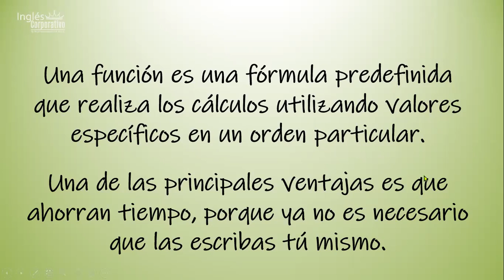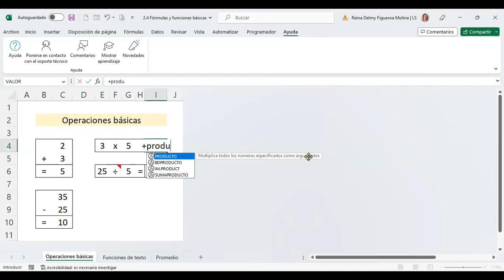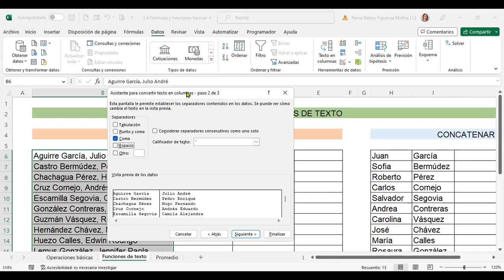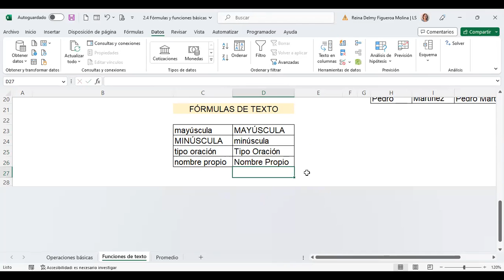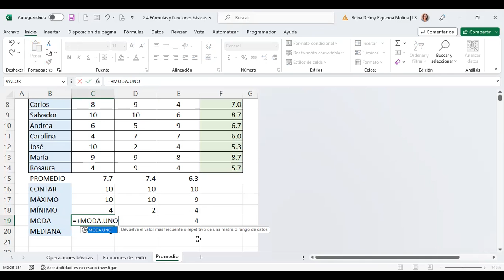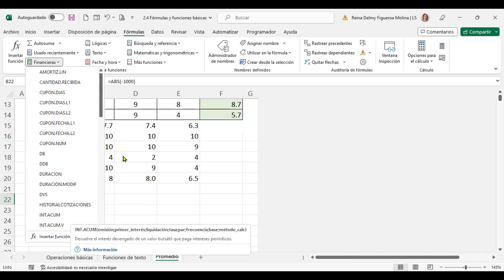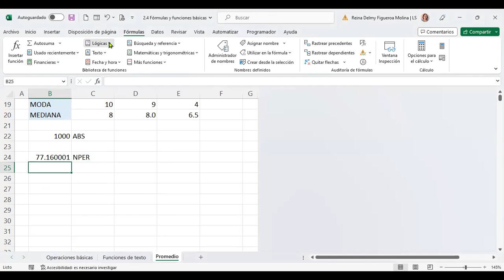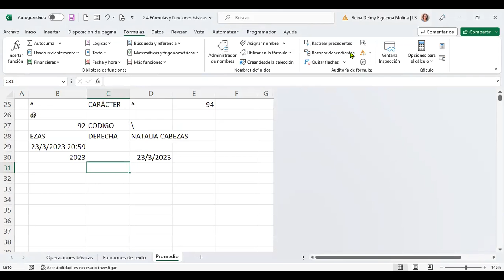SESION 8-23/3/2023-EXB-01-8-9-PM-03-23-FIGUEROA-FUNCIONES Y FÓRMULAS